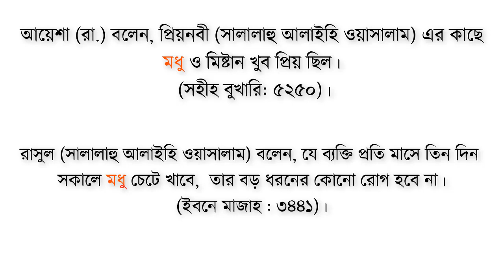আগুন দিয়ে খাঁটি মধু পরীক্ষা করার পদ্ধতি সম্পর্কে আসল সত্য জানুন - মধু বিশেষজ্ঞ আলামিন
আমি এই আগুন পরীক্ষার ভিডিওটি কেনো করেছি জানেন?

মধু বিক্রি + গবেষণা করার পূর্বে আমি যখন সাধারণ মধু ক্রেতা ছিলাম, তখন আমি নিজেই বিশ্বাস করতাম যে আগুন পরীক্ষার মাধ্যমে খাঁটি বা ভেজাল মধু চেনা যায়। কিন্তু গবেষণা করে দেখলাম যে এই আগুন পরীক্ষার মাধ্যমে খাঁটি বা ভেজাল মধু চেনা যায় না।

এবং এখনো ইউটিউব + গুগলে শত শত ভিডিও আছে যেখানে দেখানো হচ্ছে যে এই আগুন দিয়ে খাঁটি বা ভেজাল মধু চেনা সম্ভব। তখন আমি এসব দেখে ভাবলাম যে, এই "আগুন পরীক্ষাটি" যেহেতু সঠিক নয় তাই মানুষকে এই সঠিক তথ্যটি জানানো আমার দায়িত্ব। এ জন্যই আমি আগুন পরীক্ষার ভিডিওটি করেছি এবং প্রমাণ করাছি, আগুন পরীক্ষার মাধ্যমে খাঁটি বা ভেজাল মধু চেনা যায় না।

আমি শুধু আগুন পরীক্ষাই করি নাই বরং প্রচলিত যত ভুল পরীক্ষাই আছে প্রায় সব গুলাই প্রমাণ করেছি যে এই ধরণের প্রচলিত সাধারণ পরীক্ষার মাধ্যমে খাঁটি বা ভেজাল মধু চেনা সম্ভব নয়। যেমনঃ

এই প্রচলিত পদ্ধতি গুলোকে ভুল প্রমাণ করাই ছিলো আমার প্রথম কাজ। এখন আমার কাজ হচ্ছে কি ভাবে সঠিক উপায়ে খাঁটি বা ভেজাল মধু নির্ভুলভাবে চেনা যায় সেই সম্পর্কে মানুষকে জানানো ইনশাআল্লাহ। এ জন্য আমি চেষ্টা করে যাচ্ছি আর সাথে সাথে আপনারাও দুয়া করবেন। আমি যেনো সঠিক তথ্যটিই আপনাদের মাঝে শেয়ার করতে পারি ইনশাআল্লাহ।

ইতিমধ্যেই আমি খাঁটি এবং ভেজাল মধু চেনার সঠিক পদ্ধতির উপরে ভিডিও বানানো শুরু করে দিয়েছি এবং প্রথম পর্ব আপলোডও করে দিয়েছি। চাইলে এই লিংক থেকে দেখে আসতে পারেনঃ

নোটঃ প্রচলিত পদ্ধতি গুলোকে ভুল প্রমাণ করার আগেই যদি আমি খাঁটি বা ভেজাল মধু চেনার সঠিক উপায় বলে দিতাম তাহলে কিন্তু এই ভুল পদ্ধতি গুলো আমাদের মাঝে থেকেই যেতো। তাইনা? কেউ আমার দেওয়া সঠিক পদ্ধতিটি গ্রহণ করতো আবার কেউ এই প্রচলিত পদ্ধতি গুলোকে ব্যবহার করতো। আশাকরি আমার কথা গুলো বুঝতে পেরেছেন।
ধন্যবাদ।

মধু বিষয়ক যেকোনো কিছু জানতে অথবা খাঁটি মধু কিনতে যোগাযোগ করুনঃ

মধু বিক্রেতা আলামিন
Founder & CEO, খাঁটি মধু ডটকম
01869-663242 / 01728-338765